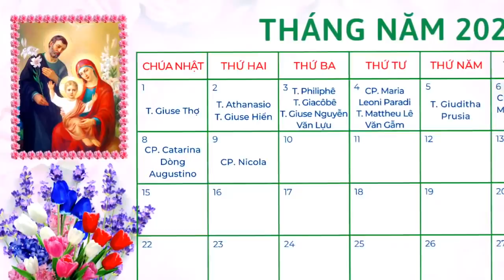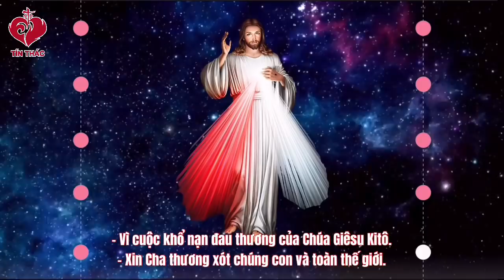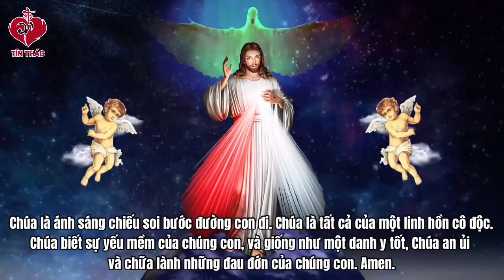VIDEO Tiếng Gọi Lòng Chúa Thương Xót | Thứ Hai Tuần IV Phục Sinh - 09/05/2022